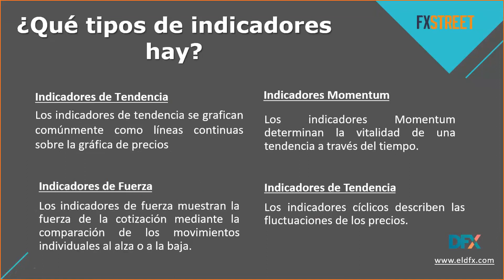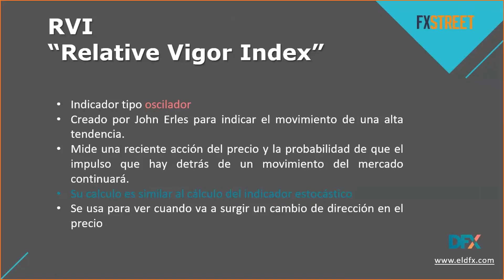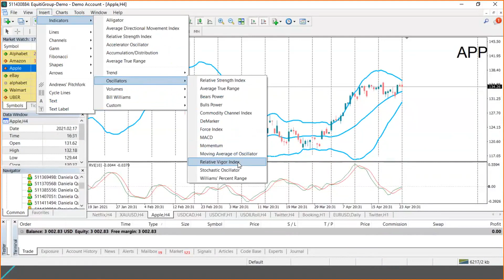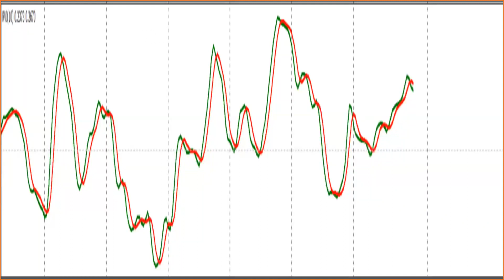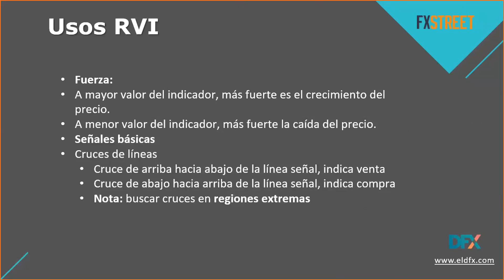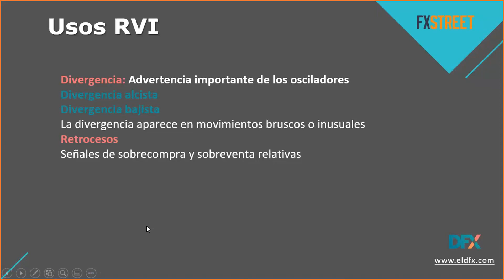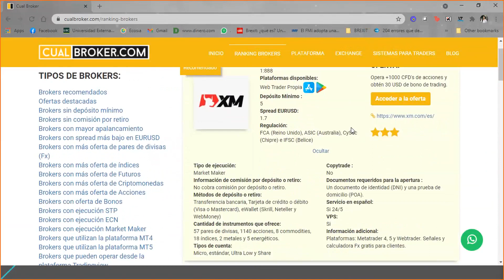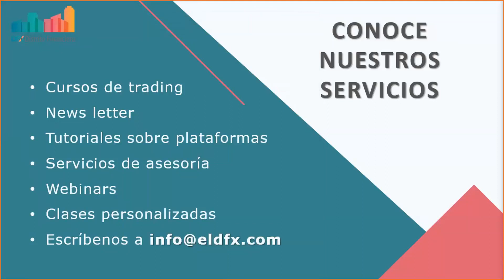Analiza divergencias del mercado con el Índice de Vigor Relativo – Daniela Quevedo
En los mercados financieros existen divergencias o contradicciones en los precios que muchas veces confunden a los traders a la hora de operar. Es por lo que, se debe diseñar estrategias basadas en combinaciones de indicadores técnicos para transar de manera correcta. Por eso, en este webinar te explicaremos sobre cómo analizar el mercado con el Índice de Vigor Relativo (RVI).